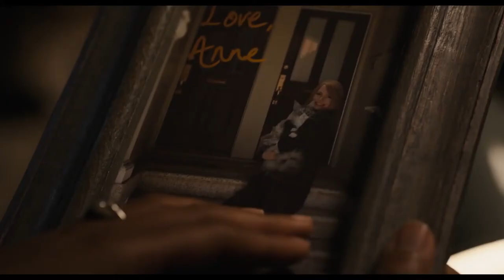VENOM: LET THERE BE CARNAGE - Official Trailer 2 2021 HD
Tom Hardy returns to the big screen as the lethal protector Venom, one of MARVEL’s greatest and most complex characters. Directed by Andy Serkis, the film also stars Michelle Williams, Naomie Harris and Woody Harrelson, in the role of the villain Cletus Kasady/Carnage. Directed by Andy Serkis, the film also stars Michelle Williams, Naomie Harris and Woody Harrelson, in the role of the villain Cletus Kasady/Carnage.